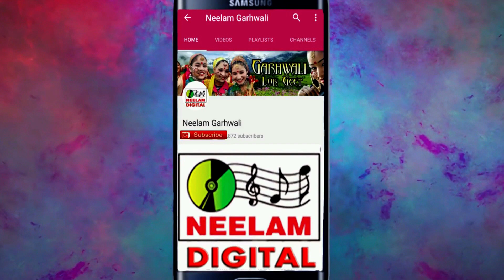गढ़वालीVideo यो ढीयाटो सुनीता kalpana Chauhan Anil Bisht New GarhwaliSong YoDheyatoSunita अनिल बिष्ट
Song -  Yo Danti Sunita
Album - पाबौ बज़ार
Singer- Anil Bisth,Kalpana Chauhan

Thank You So Much By : Garhwali  Lok Geet